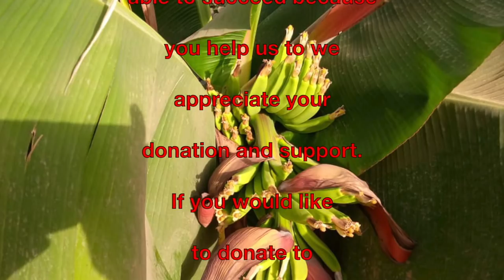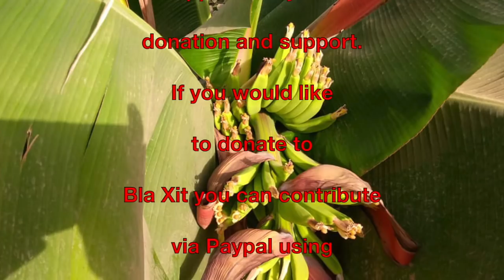BlaXit Developing Africa GET TO AFRICA FOR FREE!!!!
Bla Xit family we hope you are well and surviving these perilous times and planning your Bla Xit. Temdri World's Mansa set us a challenge to brain storm with Sommer Sankofa (Josh) of New Black World Order to brainstorm!!! How can we get to Africa for free?

Thank you to MPRA BEATS  for the great beats. Thank you to our guests Sommer Sankofa and Mansa thank you Seth for filming and editing. Thanks Khafre & Adrian for your support .Thank you to team Bla Xit for your support. Thank you Bla Xit family for your supporting us and giving us the inspiration to continue. I have seen your messages via WhatsApp and I have responded to some, it takes me to time to go through so many so please bear with me I will get to you. I want to say thank you to all of our donors and all of our subscribers for helping us to grow.
We are working to start the migration for communication to black platforms for for us to communicate on.We will let you know when the process is starting to happen.